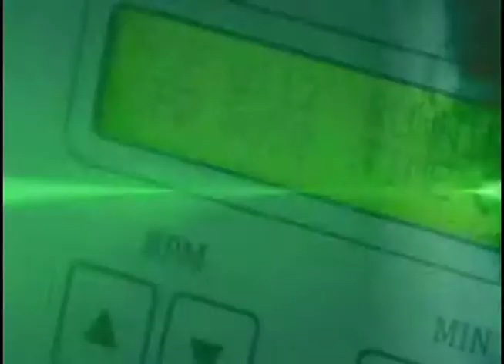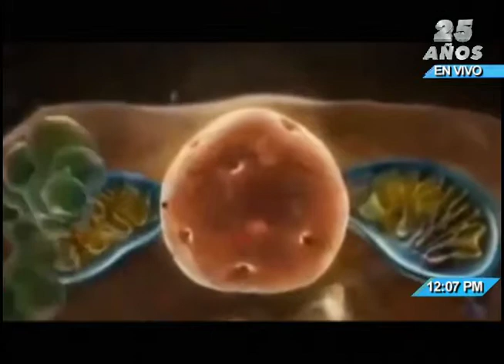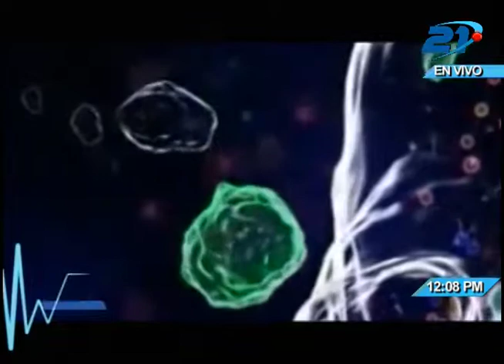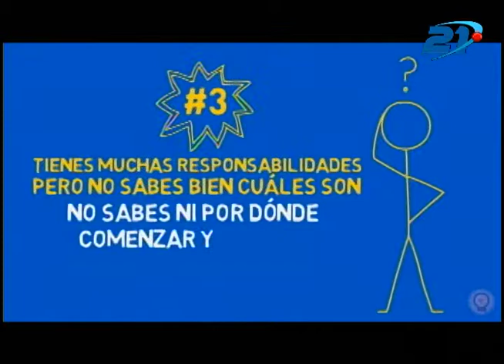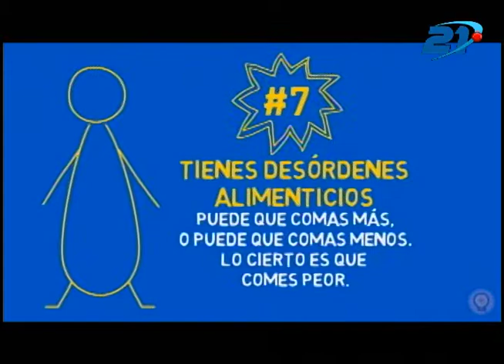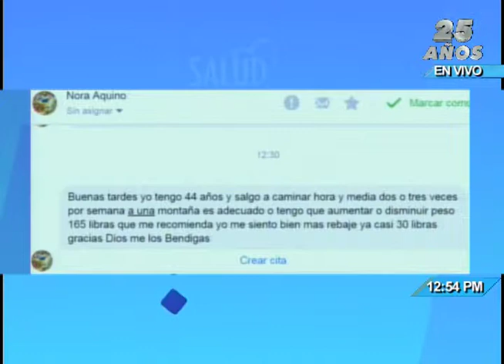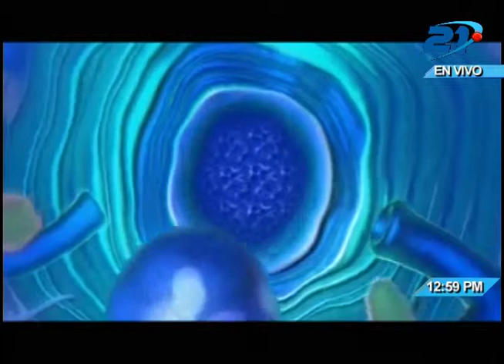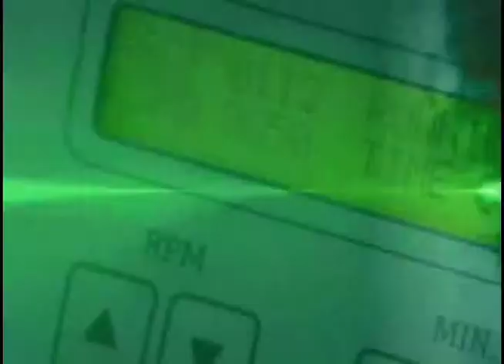Salud TV - 07/05/2018 - Estrés oxidativo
El estrés oxidativo es una alteración bioquímica que ocurre en nuestro cerebro. Uno de los factores que contribuyen a esta alteración es la producción excesiva de radicales libres debido a la insuficiencia antioxidante del sistema de respuesta.